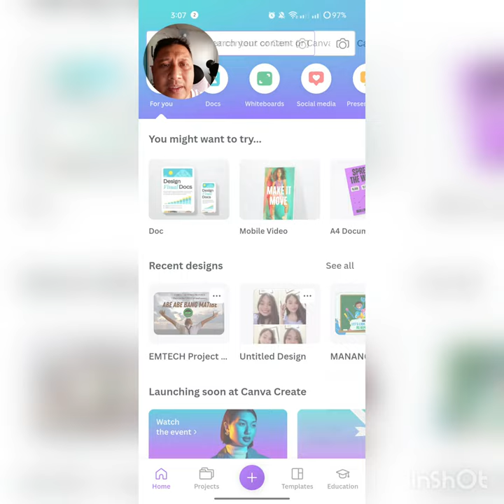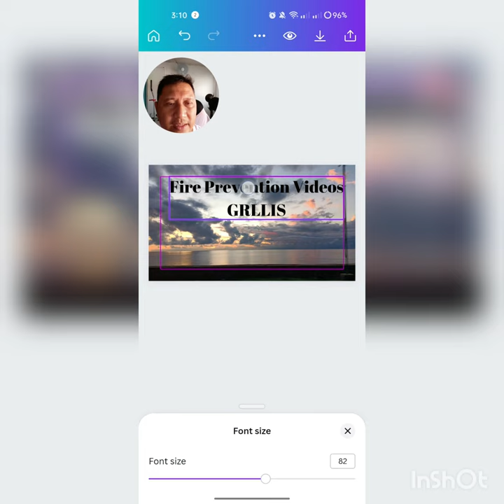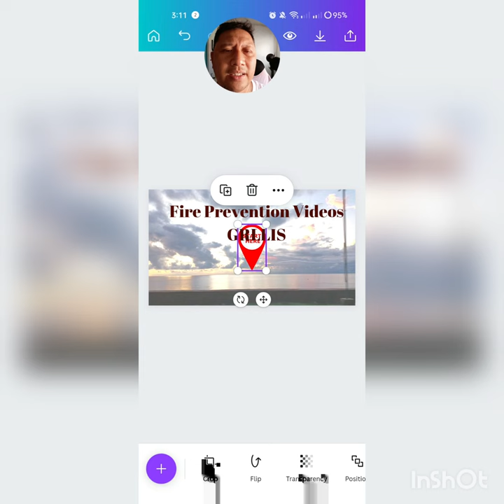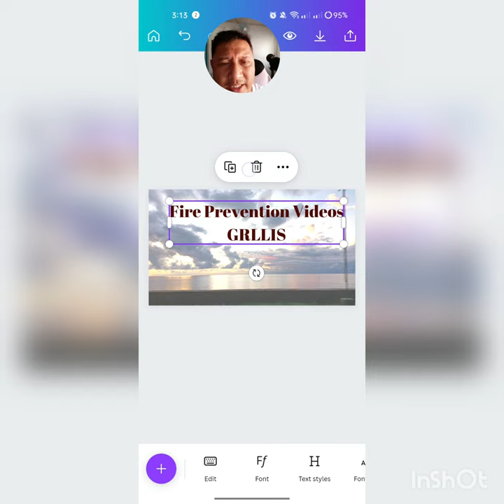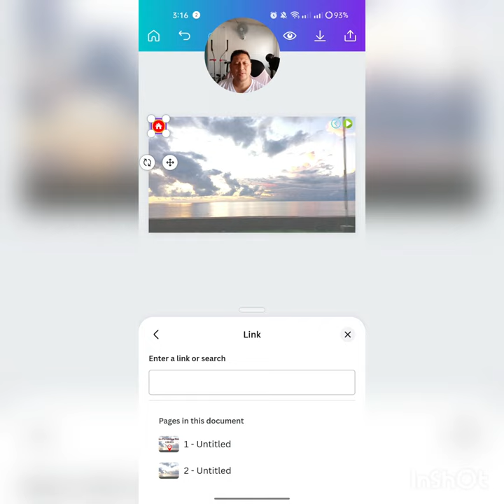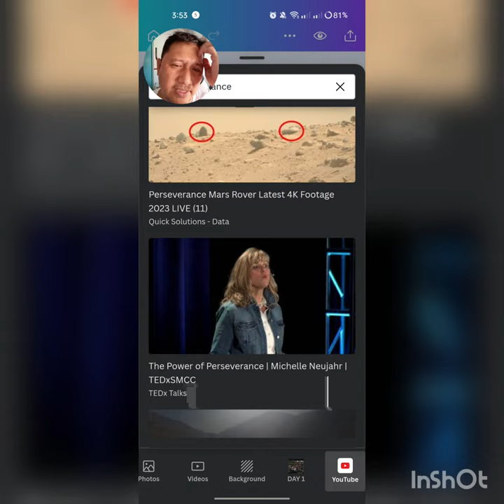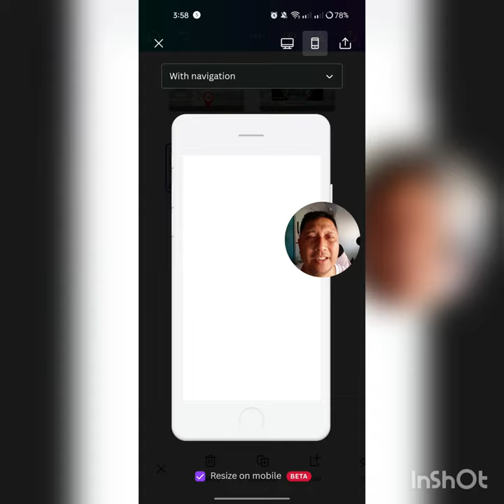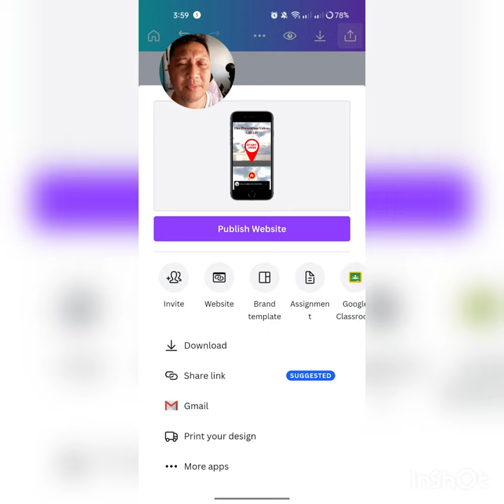Website creation using Canva on cellphone